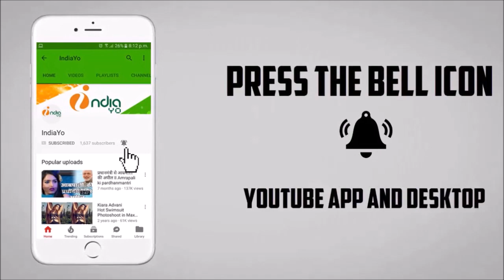नायक भोजपुरी फिल्म - Nayak - Pradeep R Pandey, Amrapali Dubey - New Bhojpuri Film 2018